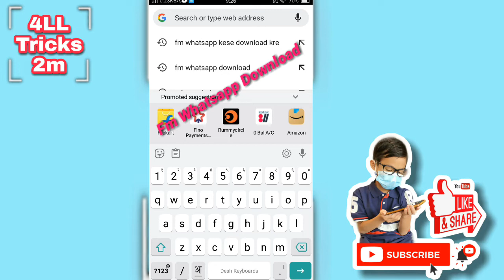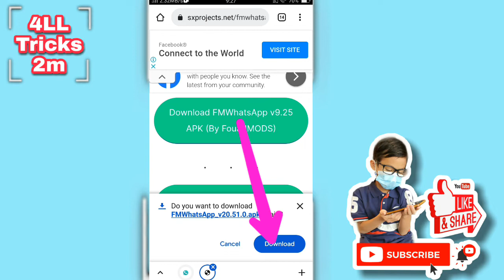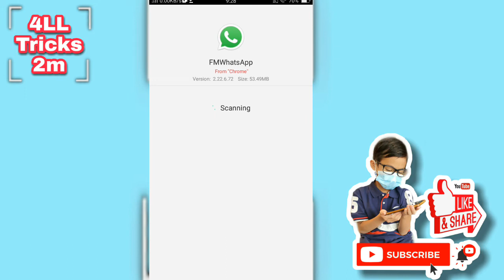Fm WhatsApp Kaise Download Kre | How To Download Fm WhatsApp | 4llTricks2m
Hlw dosto aaj ki es video me maine bataya hai ki Fm WhatsApp Kaise Download Kre to ap is video ko full watch kijiye...

Gb whatsapp kaise download kre,
how to download gb whatsaap,
Fm WhatsApp,
FM WhatsApp New future update. FM WhatsApp In Hindi 2021...
FM Whatsapp kaise download Karen. How to FM WhatsApp download. How to download FM WhatsApp..
FM WhatsApp download kaise karen.
FM WhatsApp new version.
FM WhatsApp load karna Kaise sikhen.
Whatsapp kaise download Karen.
FM Whatsapp kaise install Karen. Whatsapp kaise install Karen..
 Download FM WhatsApp 2021.
FM WhatsApp download link..
How to install fm WhatsApp Latest Version.
RaoTech Gyan.
Download gb WhatsApp.
FM WhatsApp new update download...
FM WhatsApp.
fm WhatsApp.
Download link FM WhatsApp 2021.
FM WhatsApp download problem solved. FM WhatsApp
WhatsApp Pro download
Fm WhatsApp Pro
Fm WhatsApp 2022
Fm WhatsApp link
Fm WhatsApp old version
GBWhatsApp 5.90 APK download
 Fm whatsapp,gb whatsapp setting,
gb whatsapp download, Fm whatsapp update, gb whatsapp kaise download karen, fm whatsapp link, fm whatsapp update

video is for educational purpose only.Copyright Disclaimer Under Section 107 of the Copyright Act 1976, allowance is made for "fair use" for purposes such as criticism, comment, news reporting, teaching, scholarship, and research. Fair Kare
is a use permitted by copyright statute that might otherwise be infringing. Non-profit, educational or personal use tip
 chormesegbwhatsappkaisedownloadkre